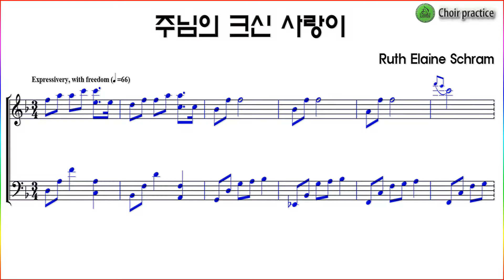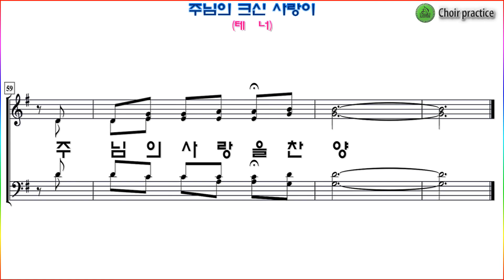[테너] 주님의 크신 사랑이(Ruth Elaine Schram) / 테너 파트 연습(Tenor Part)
YOUR LOVE WILL NEVER LET ME GO
유빌라테12집, No19, 177페이지 "주님의 크신 사랑이(Ruth Elaine Schram)" 파트연습 링크 입니다.